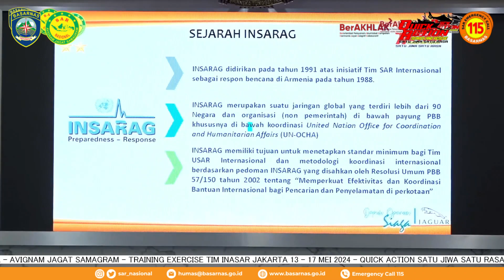Pembukaan Training Exercise Tim Urban SAR Indonesia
Jakarta (13/5/24), penyelenggaraan training exercise bagi Tim Indonesia Search and Rescue  (INASAR) merupakan proses pemenuhan standar minimum Tim Urban Search and Rescue (USAR) dalam rangka menyiapkan pemenuhan ketentuan Internasional Search and Rescue Advisory Group (INSARAG) melalui  reklasifikasi pada level medium atau rencana peningkatan ke level heavy class.

Pada tahun 2019 hingga saat ini tim INASAR telah mencapai predikat tim Urban Internasional level medium. INASAR juga memperoleh apresiasi dunia atas partisipasinya dalam misi penyelamatan gempa bumi Turki pada Bulan Februari 2023 silam.

Kabasarnas Marsekal Madya TNI Kusworo mengharapkan pada training exercise kali ini tim dapat mengukur tingkat pemahaman dan kesiapan guna mengevaluasi kembali pemenuhan kompetensi masing-masing baik secara individu ataupun tim terhadap Standart Operational Procedure (SOP) sesuai ketentuan INSARAG.

Persiapan Tim INASAR ini akan lebih komperhensif baik dari sisi dokumen, kompetensi personel, peralatan, kolaborasi, serta dukungan kementerian lembaga lainnya. Wujud dari kolaborasi semakin ditunjukkan dalam komposisi tim INASAR yang kali ini semakin majemuk, karena bukan hanya dominasi dari tim Basarnas tetapi juga sinergi bersama dengan perwakilan kementerian, lembaga, badan usaha, swasta, dan ekspertis.

"Saya berharap kalian membangun dan membina hubungan kerja sama dengan komunikasi dan koordinasi dengan baik atas nama merah putih. Ingat, kita tidak dapat bekerja sendiri. Semangat kita adalah Quick Action, Satu Jiwa Satu Rasa," tegas Kabasarnas.